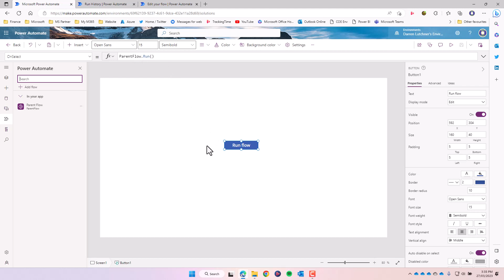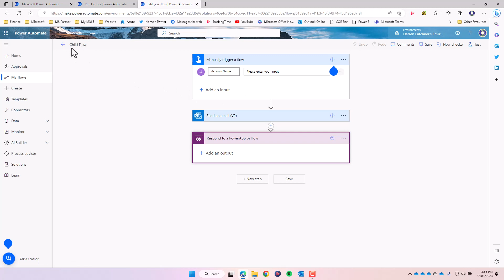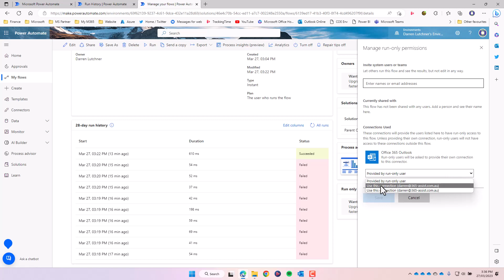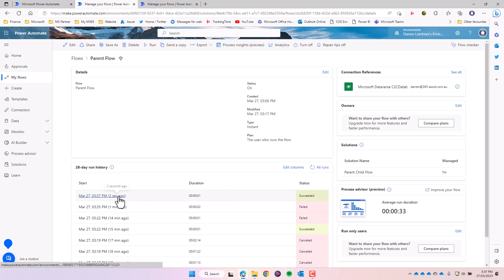How to fix Power Automate error 'Failed to parse invoker connections from trigger 'manual' outputs.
I show how to fix the Parent/Child Power automate Flow that returns an error Power Automate error 'Failed to parse invoker connections from trigger 'manual' outputs.